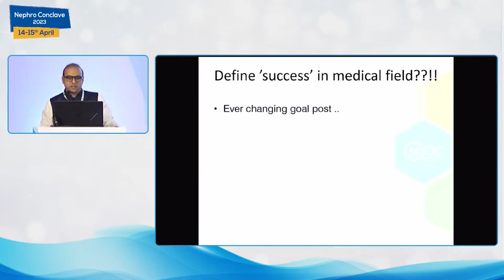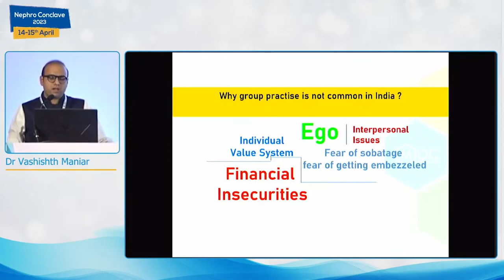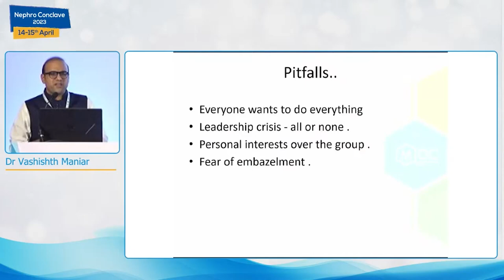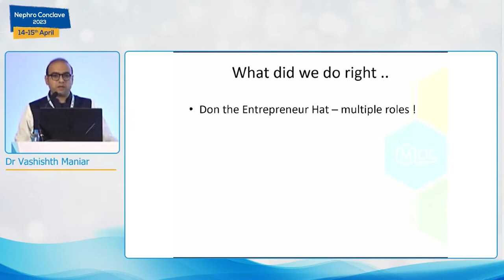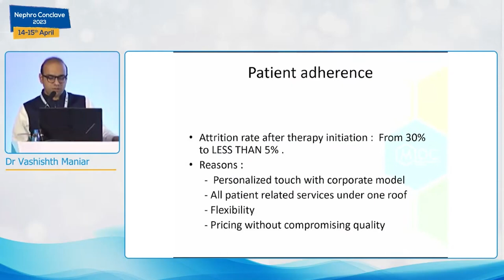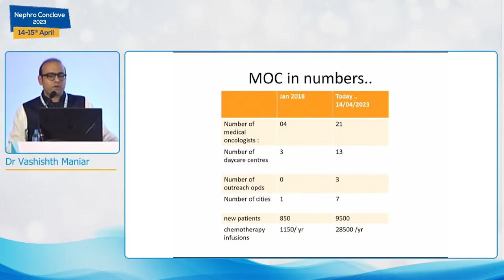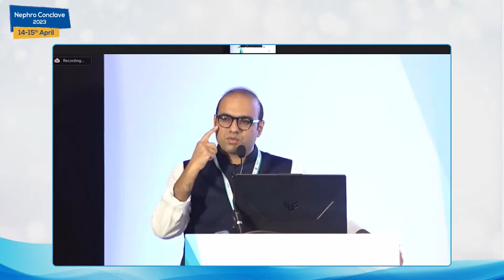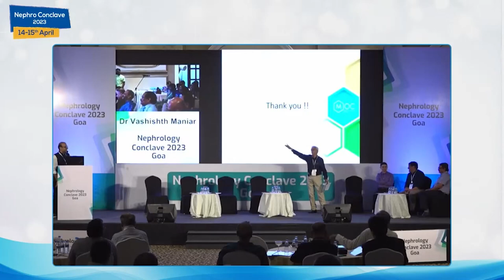Group Practice in Nephrology - Nuts& Bolts - Dr Vashishth Maniar